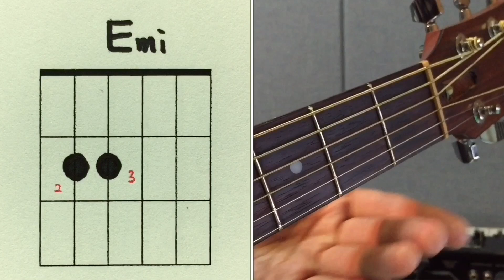[하루10분 통기타] Em코드 소리 & 모양 (초급) Em chord guitar lesson / 통기타 독학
지금 코드 잡는게 너무 힘드시죠!? 😭
일단 Em 코드로 다시 충전하는
연습 시간이 되었으면 합니다.🤩 🥳
잡기도 쉽고 코드 소리도 내기 정말 Easy!!
하지만 손가락 번호를 2, 3번 손가락으로
반드시 Em를 잡아야 합니다. 😎
영상을 보시면 이유가 잘 나와있으니
보시고 연습에 도움 되시길 바랍니다.
궁금하신 점 있으시면 언제든지 댓글 주세요.
감사합니다 !!